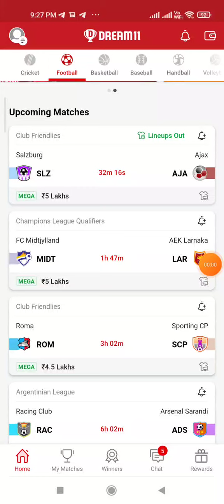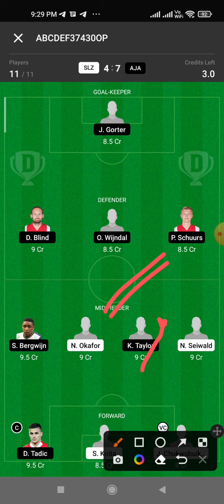SLZ vs AJA FOOTBALL DREAM11 TEAM PREDICTION